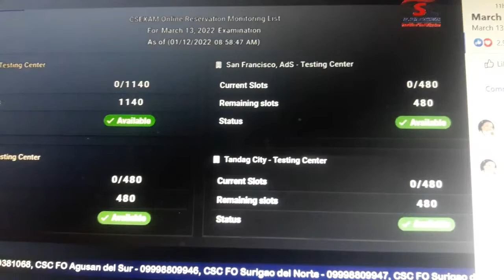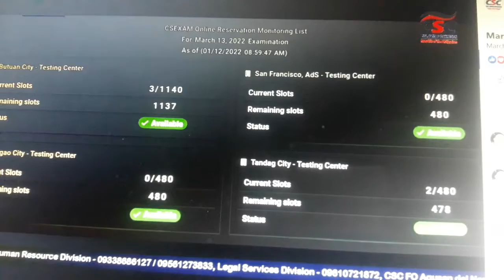Civil Service New Update Error ba talaga?